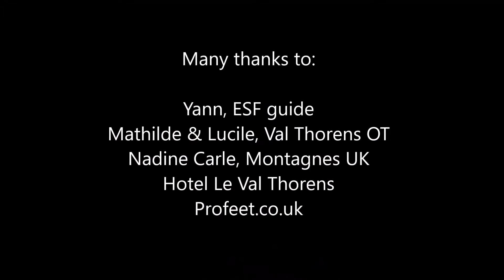Ski Touring in Val Thorens, December 2015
An early morning's ski touring guided by Yann from the VT ESF.  What a great way to start the day!